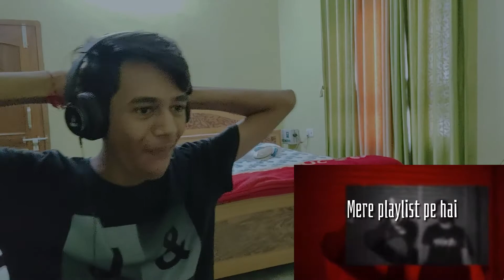KINGPIN | REBEL 7 FT. GRAVITY | PROD. REBEL 7 || REACTION/BREAKDOWN || ALaCRITiC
TODAY I AM REACTING/BISECTING KINGPIN BY REBEL 7 FT. GRAVITY WHICH HAS CARZY REFRENCES AND WORDPLAYS .

ON THIS CHANNEL WE TRY TO BREAKDOWN BARS AND FOCUS ON ANOTHER TECHNICALITIES LIKE DELIVERY, MELODY, CADENCE ETC.